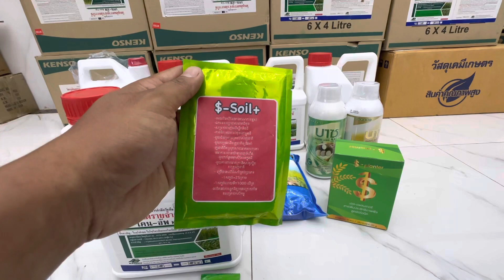#(ខេនអាប)ថ្នាំសម្លាប់ស្មៅល្អលេខ១ គុណភាពខ្ពស់ សម្លាប់ស្មៅបានគ្រប់ប្រភេទ(តេឡេក្រាម 0974343555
ពិតជាពិសេស🔥ខេនអាប់ឯកទេសកំចាត់ស្មៅលើដំណាំគ្រប់ប្រភេទ
ជាពិសេសលើដំណាំដំឡូងមីនិងស្មៅវាល
✅ខេនអាប់👉ជាផលិតផលថ្មីកំចាត់ស្មៅលើដំណាំដំឡូងមីពូកែនិងកម្ចាត់បានស្មៅច្រើនប្រភេទ
✅បាញ់ហើយស្មៅងាប់ស្អាតមិនងាយដុះមកវិញ
✅កំចាត់បានប្រភេទស្មៅស្លឹកតូច ស្លឹកធំ និងពពួកស្មៅដើម-ល-
✅ហើយខាងក្រុមហ៊ុនក៏មានលក់ជាជីបំប៉នត្រាំដើមនិងបាញ់បំប៉នមើម ព្យាបាលរោគលើដំណាំដំឡូងមី
ដូចជាជំងឺរួញស្លឹក
ក្រហមស្លឹក
អុចស្លឹក
ជំងឺក្រាសស៊ីជាដើម រលួយឬស រលួយមើម
☎️លេខទំនាក់ទំនង
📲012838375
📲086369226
មាន free សេវាកម្មដឹកជញ្ជូន 25 ខេត្តក្រុង
អីវ៉ាន់ដល់ដៃទើបទូទាត់លុយតាមក្រោយ🎁🎁🎁🎁